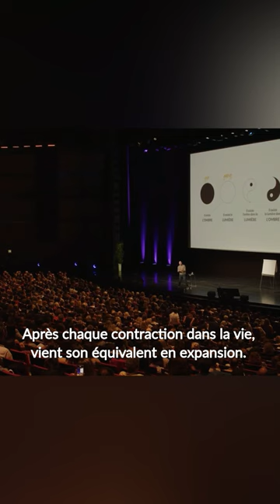Veux-tu changer le monde toi aussi ?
Veux-tu changer le monde toi aussi ? Et si tu te permettais de t’incliner face aux résistances du moment? Comme un bébé qui apprend à marcher, qui essaie jusqu’à réussir! Relève-toi, tu es parfait, parfaite, tel quel. Les ingrédients principaux : résilience, détermination, patience, persévérance. Crois en toi!

Cliquez sur ce lien pour obtenir mes liens regroupés !

00:00 Veux-tu changer le monde toi aussi ?
00:13 Vous avez vécu de la résistance?
00:27 Contraction - Expansion
01:30 Quand vous étiez bébé !
03:12 Changement de croyances !